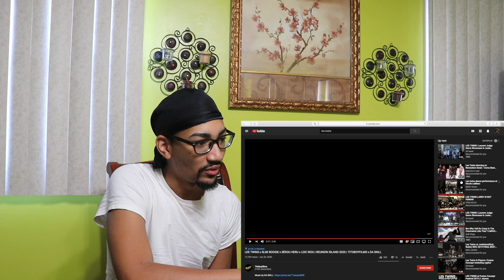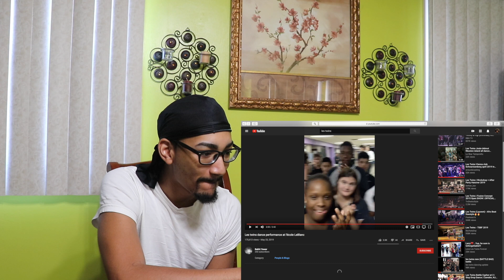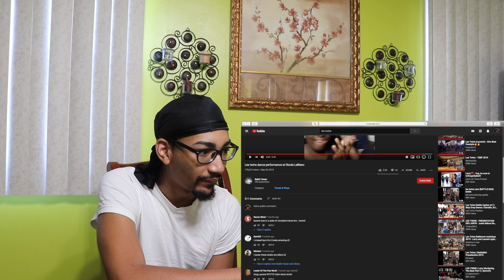Reacting to LES TWINS x SLIM BOOGIE x SÉKOU HERU x LOIC RIOU | REUNION ISLAND 2020